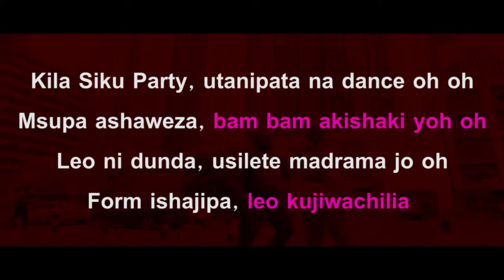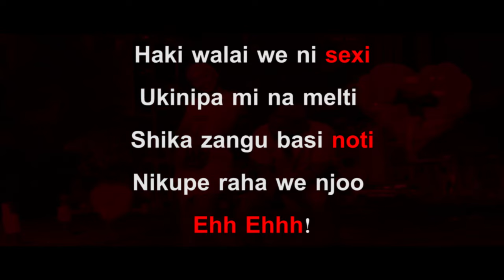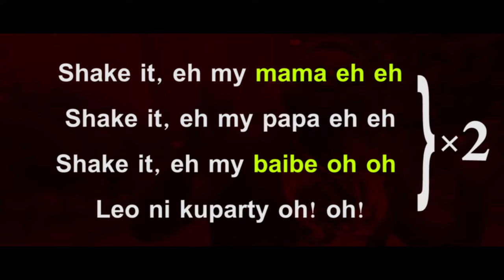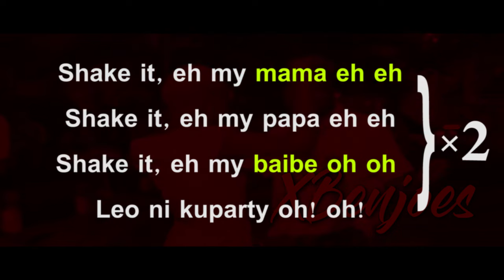XBenjoes LYRICS COVER SONG Flavour - Time To Party ft. Diamond Platnumz